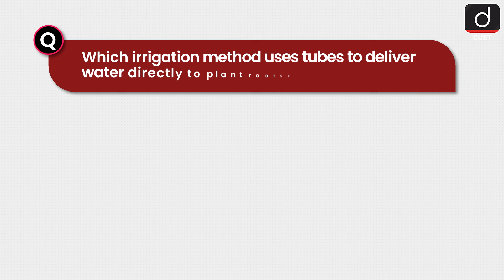Understanding Irrigation Systems | CUET UG 2025 | Drishti CUET English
To enrol in the CUET (UG) 2025 Courses, click the

In this video, we explore various types of irrigation systems, including well, tube well, canal, tank, drip, and sprinkler irrigation, along with their benefits and drawbacks. By understanding each system's pros and cons, farmers can make informed decisions to optimize water use and increase crop yields.